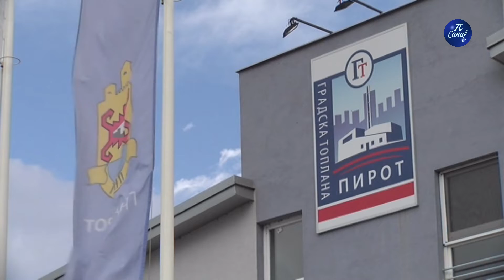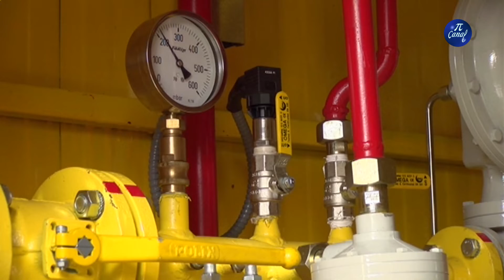Gradska toplana Pirot spremna za početak nove grejne sezone